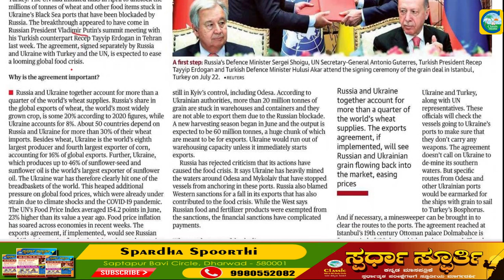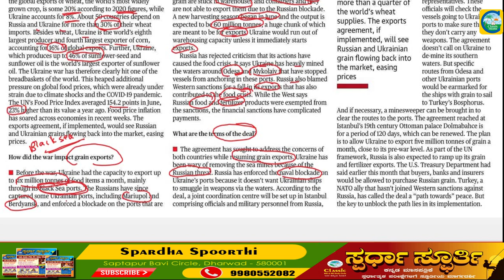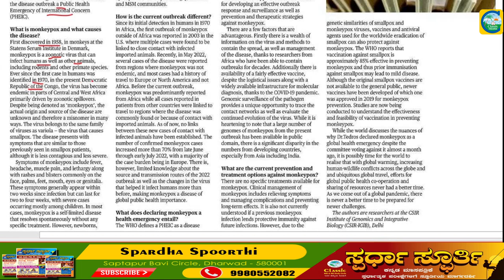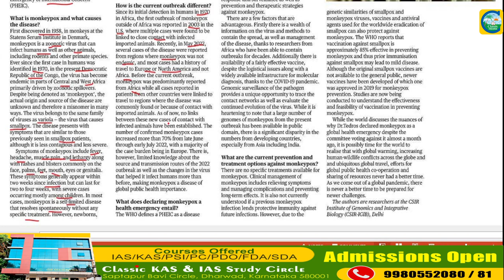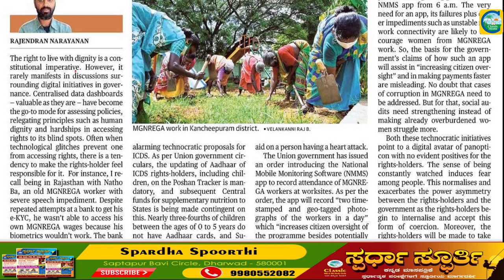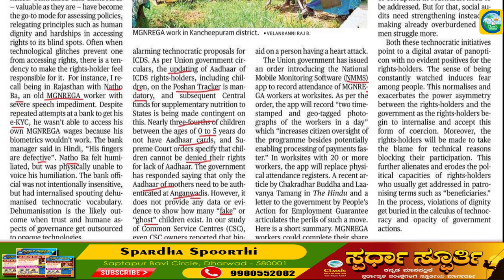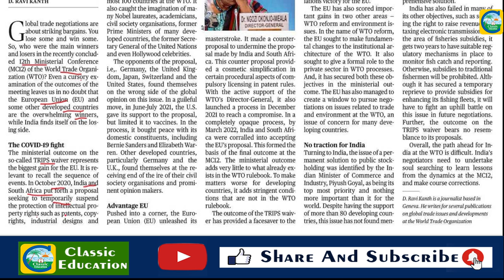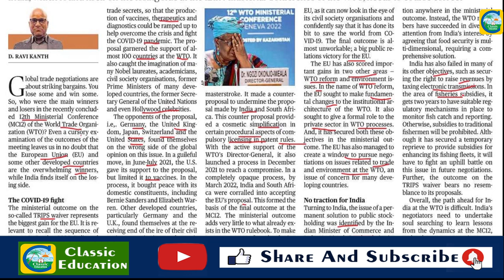25th July 2022|The Hindu Newspaper Analysis & MCQ|ಪ್ರಚಲಿತ ಘಟನೆಗಳ ಬಗ್ಗೆ ಕನ್ನಡದಲ್ಲಿ ವಿಶ್ಲೇಷಣೆ